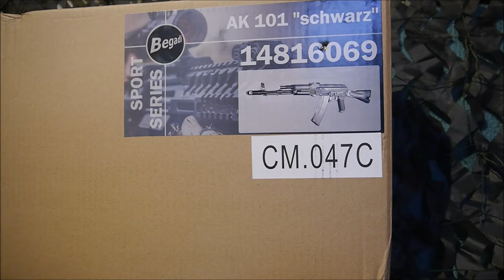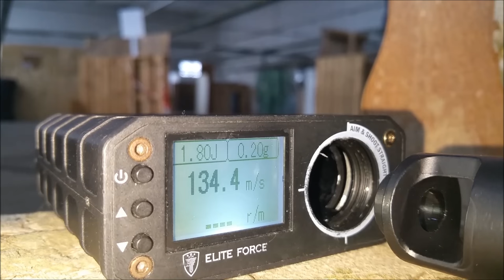Review | CYMA Begadi Sport AK101 S-AEG german / deutsch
Getestet wurden sie auf dem Airsoftspielfeld CQB Halle in Brünn danke an der Stelle an die Rebell Airsoft.

Zu sehen ist hier die neue CYMA AK101 zu bekommen bei Begadi.